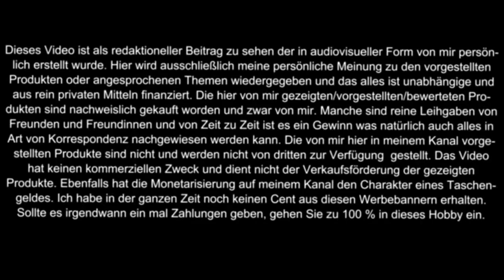Angel Flavors Holy Coffe kurz vorgestellt!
Servus Freunde des guten Geschmacks. Hier nun ein Aroma was sich wirklich mit der zeit entwickelt. Ich hatte es vor einer Woche schon mal angerissen und war nicht überzeugt. Doch nun nach fast 16 tagen in einem Tröpfler das beste Cream Coffee Aroma was ich je bekommen habe. Aber macht uch selbst ein Bild.

Vape safe & Vape on!!